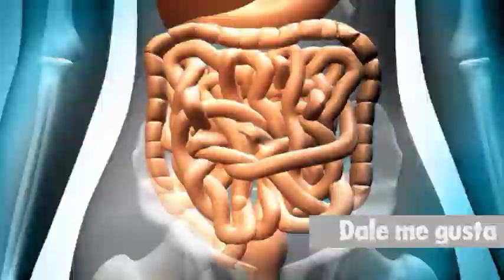controla el estreñimiento de forma simple. adios al estrenimiento